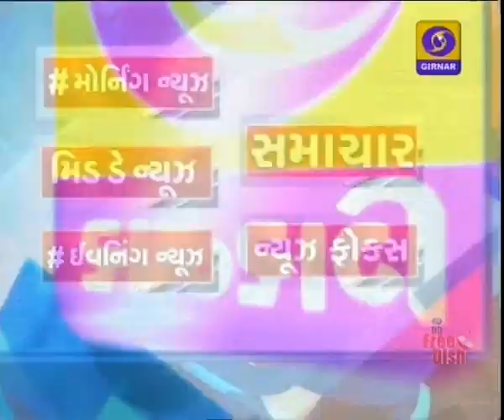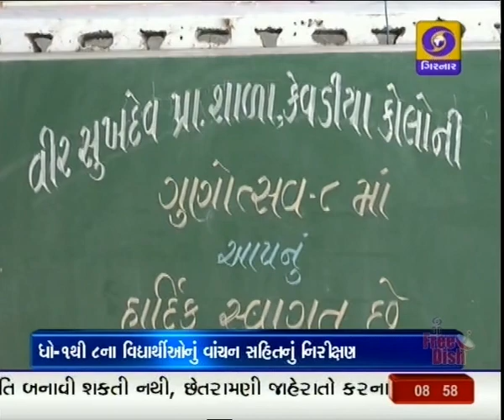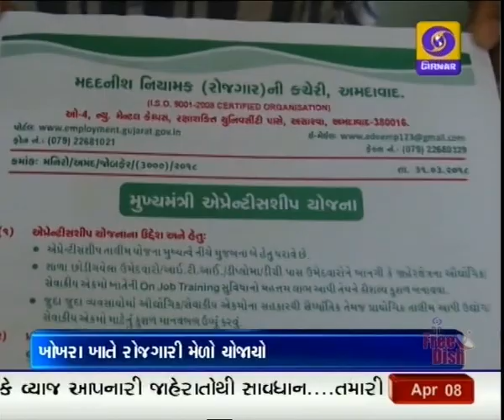Morning News at 8.45 am | 08-04-2018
1. ત્રણ આફ્રિકન દેશોના પ્રવાસમાં રાષ્ટ્રપતિ રામનાથ કોવિંદ પહોંચ્યા ગીનીના મલાબુ - આજે ગિનીના પ્રમુખ સાથે કરશે પ્રતિનિધિ સ્તરની મંત્રણા - ગિનીની સંસદને પણ આજે રાષ્ટ્રપતિ કોવિંદ કરશે સંબોધશે.

2. પ્રધાનમંત્રી મોદીએ નેપાળના આર્થિક વિકાસમાં સહયોગ માટે આપી ખાતરી - ભારતની મુલાકાતે આવેલા નેપાળના પ્રધાનમંત્રી કે.પી.શર્મા ઓલી સાથે કરી મંત્રણા - બંને દેશ રક્સોલથી કાઠમંડૂ સુધી રેલ સંપર્કના વિસ્તરણને મુદ્દે સહમત.

3. ગાંધીનગરની ગિફ્ટ સિટીને હાઇટેક ગ્લોબલ ફાઈનાન્સીયલ સર્વિસીસના હબ તરીકે વિકસાવવાની નેમ વ્યક્ત કરતાં મુખ્યમંત્રી વિજય રૂપાણી - દલાલ સ્ટ્રીટ કોમર્શિયલ કો.ઓપરેટિવ સોસાયટી પ્રોજેક્ટનું કર્યું ભૂમિપૂજન.

4. શાળા પ્રવેશોત્સવ-ગુણોત્સવના કારણે રાજ્યમાં ડોપ આઉટ રેશિયો રહ્યો દોઢ ટકા તો સાક્ષરતા દર પહોંચ્યો 70 ટકા - ભણે ગુજરાત, ગણે ગુજરાતનો બે દિવસનો ગુણોત્સવ સંપન્ન.

5. રાષ્ટ્રમંડળ ગેમ્સ વેઇટ લિફ્ટિંગમાં ભારતનો દબદબો - ભારતને મળ્યો ચોથો સુવર્ણચંદ્રક - વેઇટ લિફ્ટીંગમાં વેંકટ રાહુલે જીતી લીધો સુવર્ણપદક - ભારત અને પાક વચ્ચેની હોકી મેચ 2-2 ગોલથી ડ્રોમાં પરિણમી.